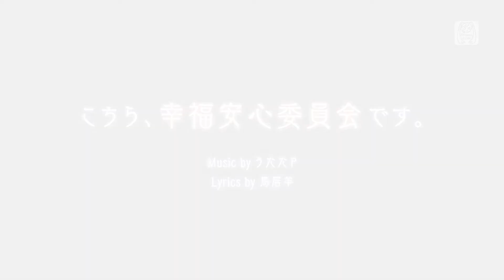Hatsune Miku Project DIVA Mega Mix+ (PC) - This is the Happiness and Peace of Mind Committee